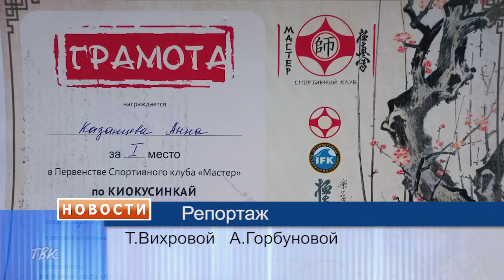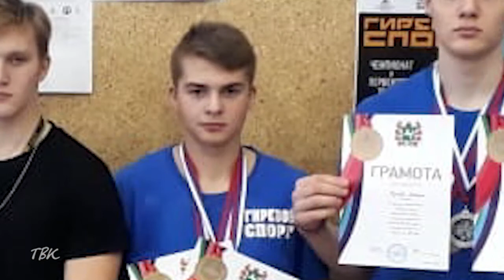Спортсмены Колпашевского района - победители и призёры областных соревнований